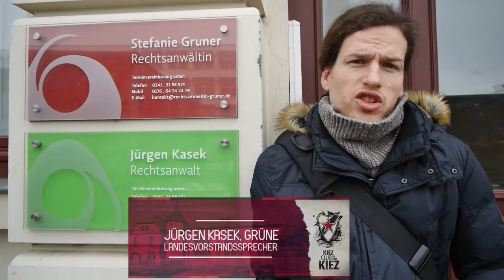RSL Teichstraßen Teaser #2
Kiezclub in den Kiez - Roter Stern Leipzig in die Teichstraße!
2. Runde Statements zum heißen Thema von:
Institut Für Zukunft, Fahrradladen Kettenreaktion, Machtlos! e.V., Marienthal United, Tennis Borussia Berlin, Jürgen Kasek, Viva Con Agua